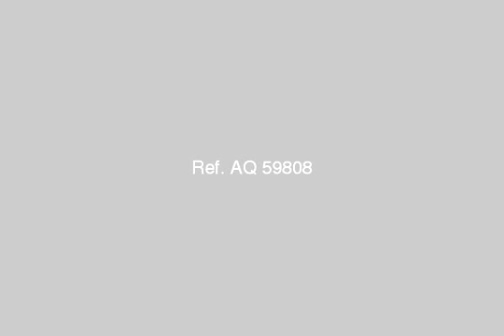مليون وسبعمائة وخمسون الف - mlseg.com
عمارة بالقلج االمرج الجديدة ٢٣٥الدور الارضي خمس محلاتالاول والثاني فيلا دوبلكسيمكن التعلية لتسع ادوار كمانعلي شارعينوغير مجروحة نهائيا خلف محطة بنزين مصر والاماراتالوسطاء يمتنعونيمكن التفاوض بالمعقولسعر متر الارض الان ٣٧٥٠ جنيةاوراق سليمة ومسجلةوصحة وتوقيع من ٧سنوات.  مطلوب - المرج الجديدة القلج - Egypt Real Estate |    Greater Cairo |        Villas For Sale